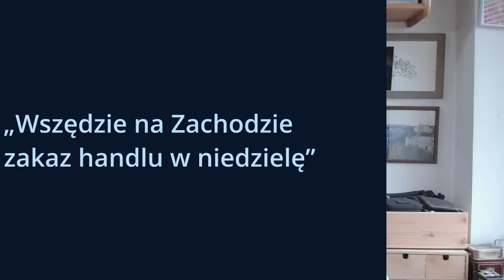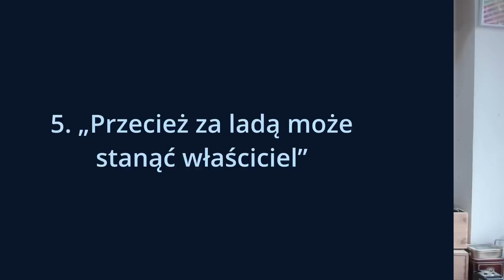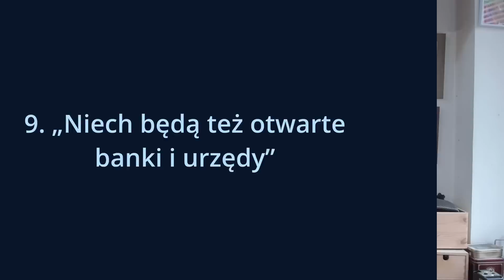Nie dla zakazu handlu w niedzielę! Konstytucja Wolności, odc. 8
Przepraszam za jakość dźwięku w filmie. Nowa kamera powinna sprawić, że obraz jest jeszcze lepszy, ale zarazem zaniedbałem przestawienia źródła dźwięku. W następnym filmie będzie już normalnie.

W tym odcinku "Konstytucji Wolności" zajmuję się zakazem handlu w niedzielę. Ten temat zawsze wywołuje wielkie emocje.
Przypominam, jaka jest polityczna geneza zakazu obowiązującego w Polsce oraz obalam wszystkie najczęściej się pojawiające argumenty zwolenników utrzymania zakazu.
Zapraszam!